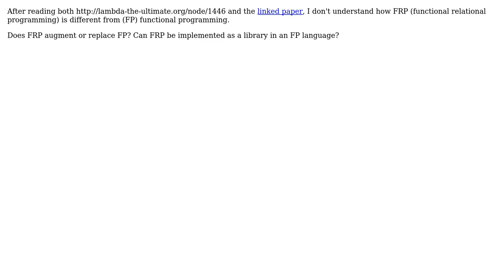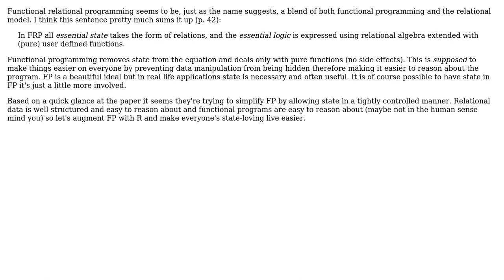What is the difference between functional relational programming and functional programming?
Software Engineering: What is the difference between functional relational programming and functional programming?